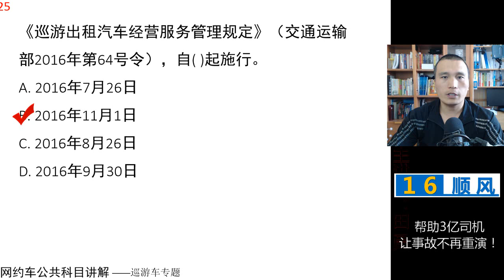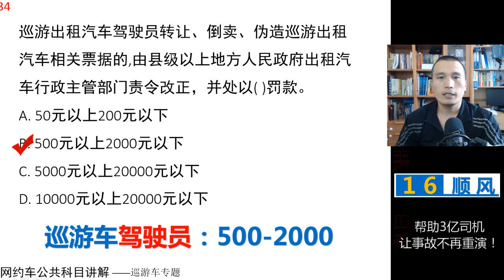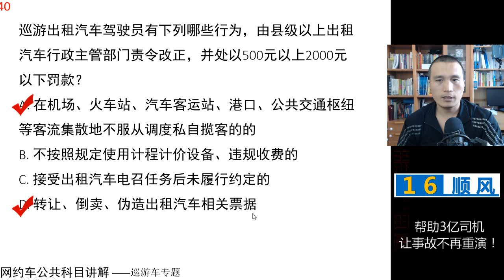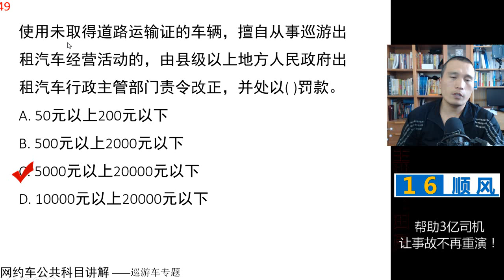田勇说网约车 第13课 网约车公共科目 巡游车